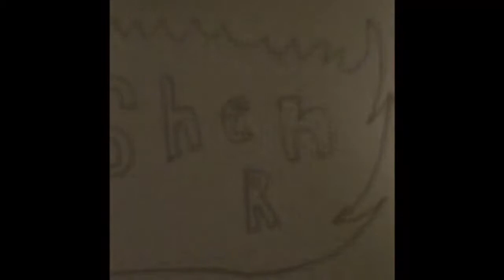Pogo contest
Wright in the comments who won and if you read this wright this (pogo poop)